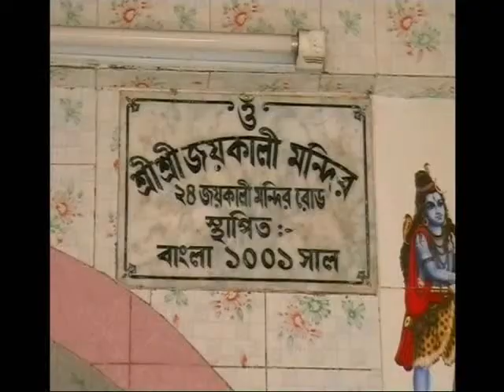Joy Kaali Mondir Dhaka